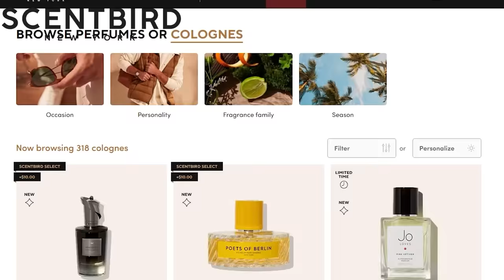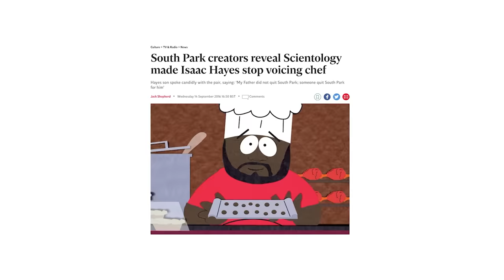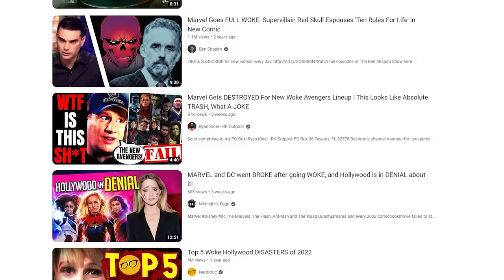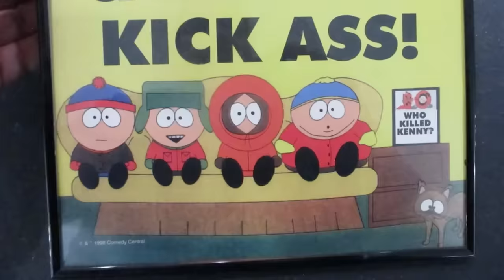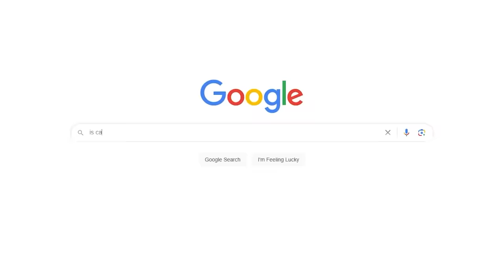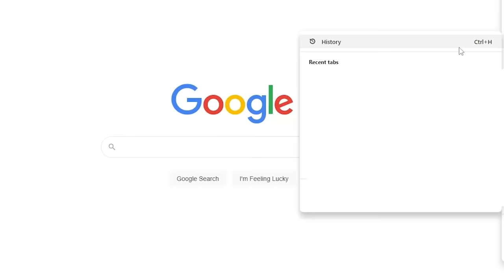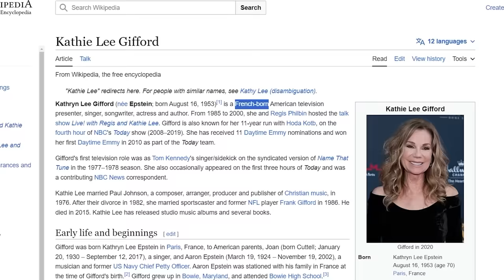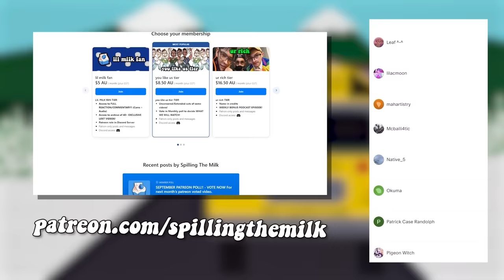These OLD South Park episodes are ICONIC...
South Park is one of the most iconic offensive adult comedy cartoons ever, with many controveries with scientology and kanye west, to poltical commentary, and crazy weird episodes about Toweliee a talking towel. South Park from Matt Stone and Trey Parker is truly an amazing show on comedy central. Stan, Cartman, Kyle, Kenny, Randy, Timmy, Butters and all the other characters have funny quirky antics that could only be described as CURSED. So today on Spilling The Milk we react to the most offensive episodes of south park. cartoon reaction, anime. bigger longer and uncut 1999 covid post covid movie